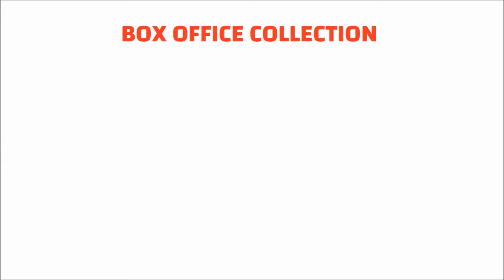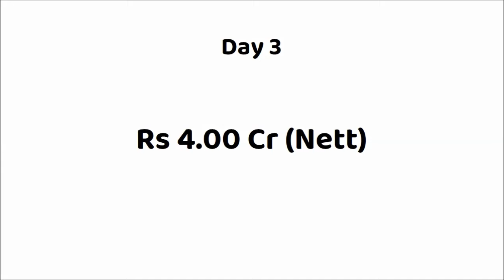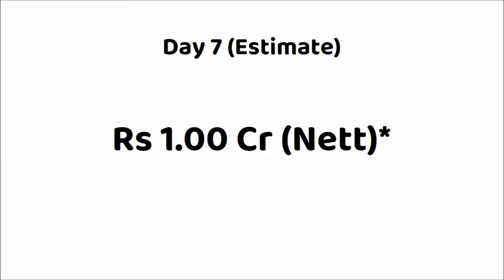Bheema Kannada Movie 7 Days Box Office Collection | Vijaya Kumar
Movie: Bheema (2024)
Star Cast: Vijaya Kumar, Ashwini and Others.
Director: Vijaya Kumar
Producer: Krishna Sarthak And Jagadeesh Gowda